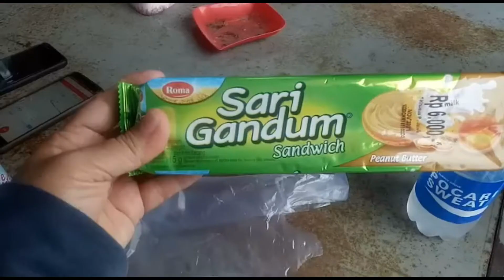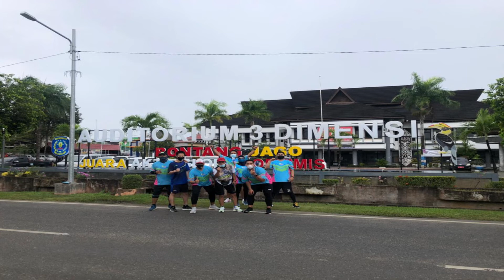VIRTUAL RUN TeRUST BERLARI 21K